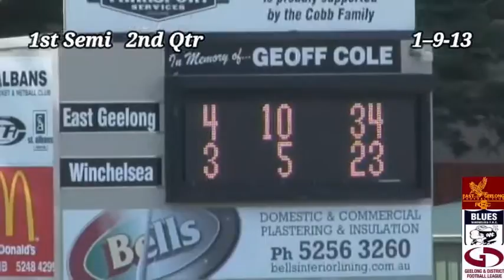GDFL 1st Semi East Geelong v Winchelsea 2nd Qtr 1 9 13